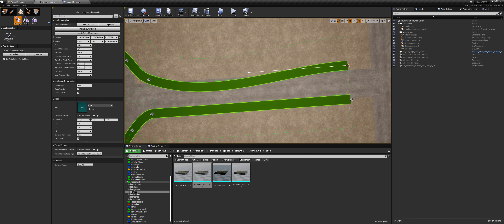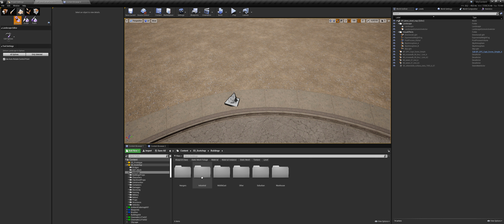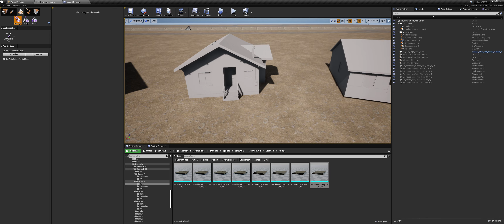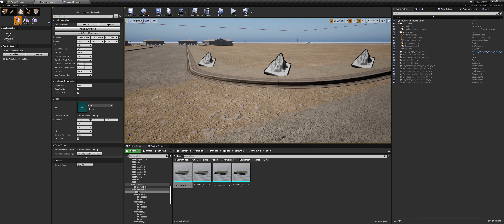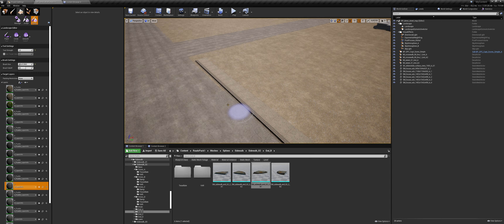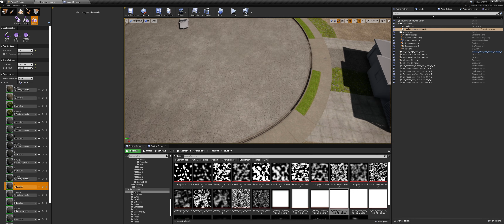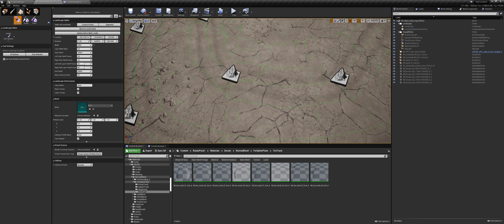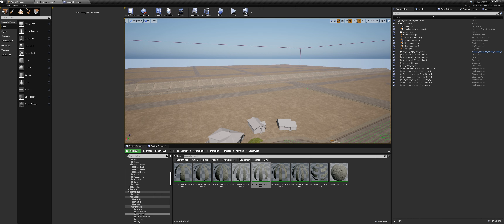How Create Round Circle Street